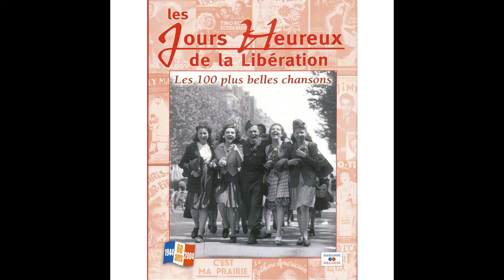Guy Berry - Lily Bye Bye !